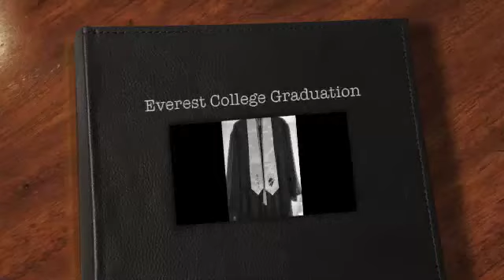Everest College Graduation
Photo Credit: LMHicks Creative
Music: "Mighty High" by Karen Peck from the Motion Picture Joyful Noise